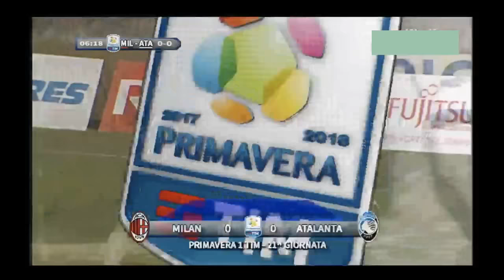Milan - Atalanta U19 Primavera 26/02/2018 part 1